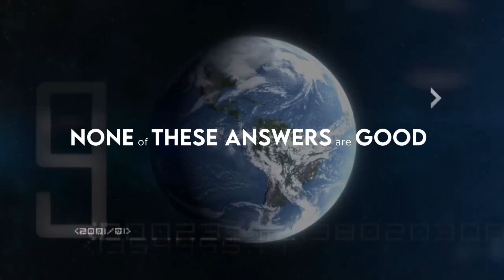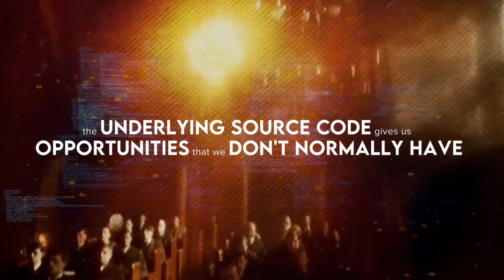The Twin Nuclei Problem of Cell & Atom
Audio narration: Eric Weinstein, Compiled by Timmy M
Text: Timmy M
Video: Nate D
Music Track, Sound Effects, & Review: Mark S
Portal Animation: boqu, edited by Mark S

Includes Clips From:
Interstellar (2014)
Captain Marvel (2019)
Spacetime PBS (2017)
Inside Einstein's Mind